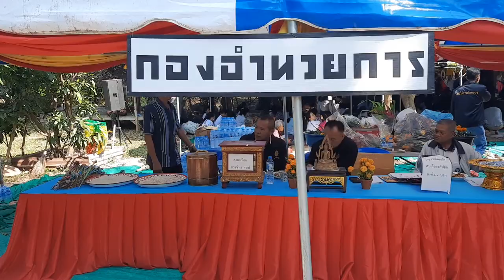เก็บตกลุงพลป้าแต๋น ช่วงพิธีการมอบถวายต้นผ้าป่าแด่ภิกษุสงฆ์ที่วัดป่าเวฬุวัน บ้านเหล่านางาม 8/11/63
ติดต่อสื่อสารถึง "บ่าวหอมสุริยันต์" ตามช่องทางเหล่านี้ครับ
@ID Line : cdi2505 สุริยันต์ ขวัญมุกดา

ช่องยูทูบ “บ่าวหอมสุริยันต์ สเตชั่น”

ช่องยูทูบ”แม่บ้านบ่าวหอม รักลุงพล”

Facebook เฟสบุค "บ่าวหอม สุริยันต์"